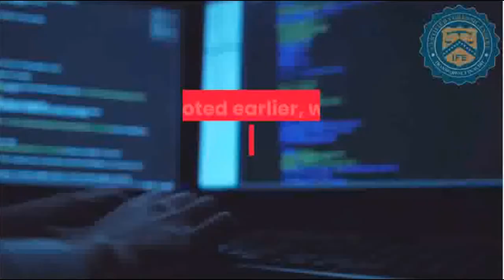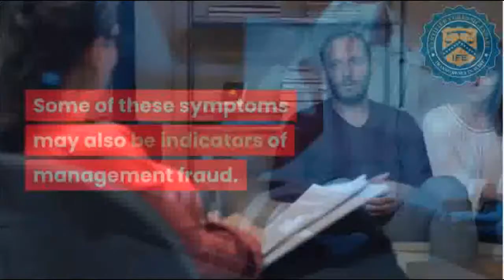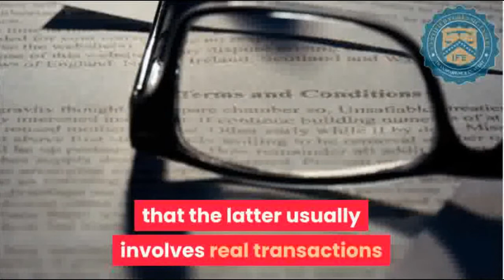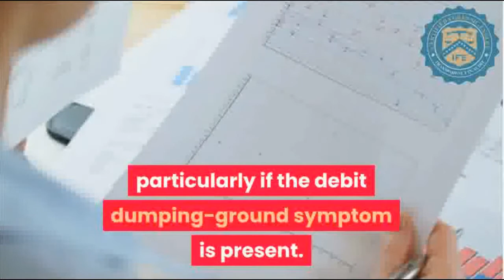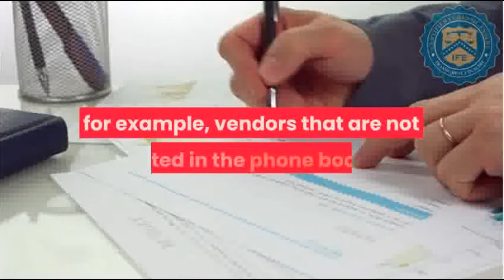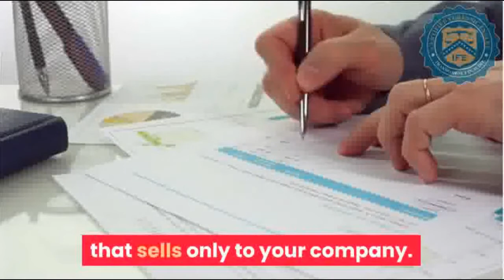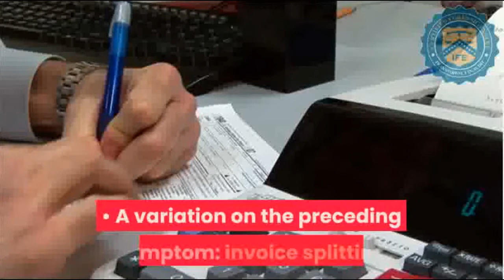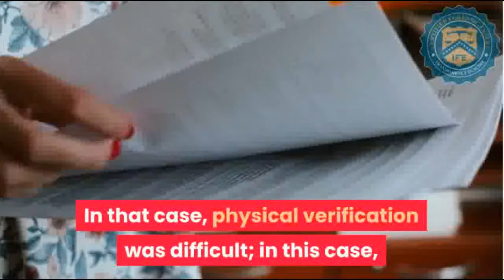Fraud Against the Organization